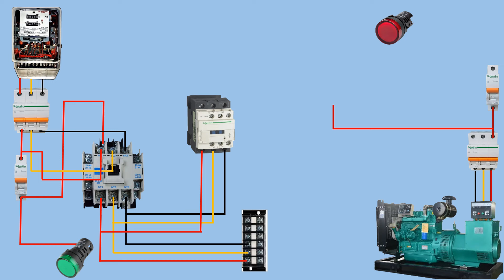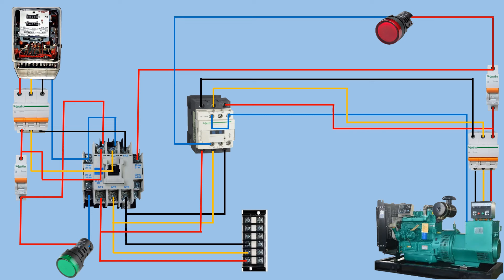3 phase ats panel diagram | Automatic Transfer Switch (ATS)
3 phase ats panel diagram | Automatic Transfer Switch (ATS)

Automatic Transfer Switch (ATS) Changeover for 3 Phase / Three Phase ATS Wiring Diagram / Explained
ATS panel wiring / Automatic Changeover Switch for Generator / Automatic Transfer Switch
ATS Automatic Transfer Switch Changeover for 3 phase
ATS panel Automatic Power Changeover for 3 phase Generator
3 Phase Automatic Changeover Switch Wiring | 3 Phase ATS Wiring | Changeover Switch Wiring | ATS
How to design an ATS for Generator / Automatic generator start and stop /Automatic changeover switch